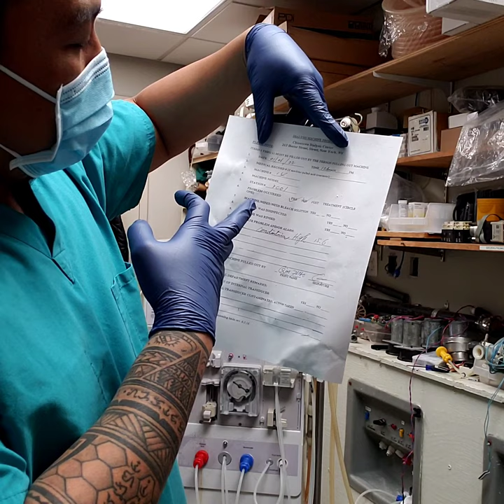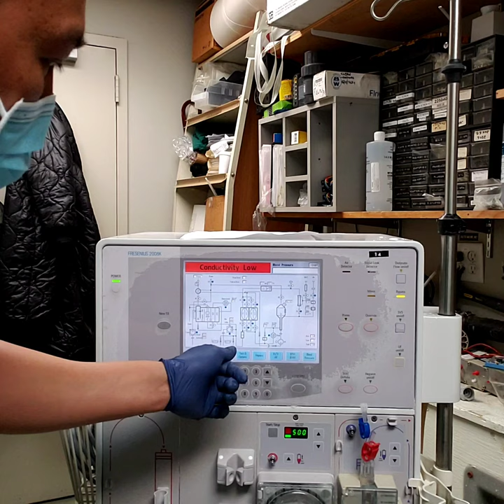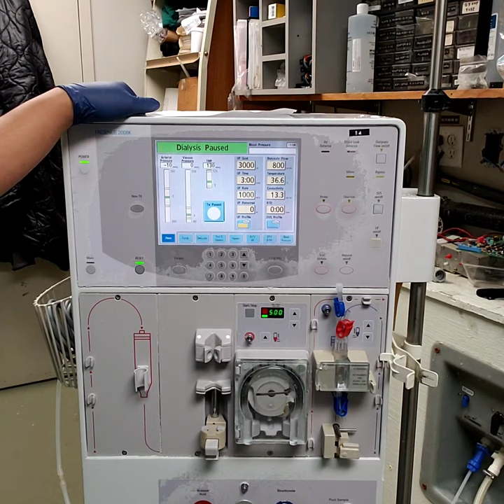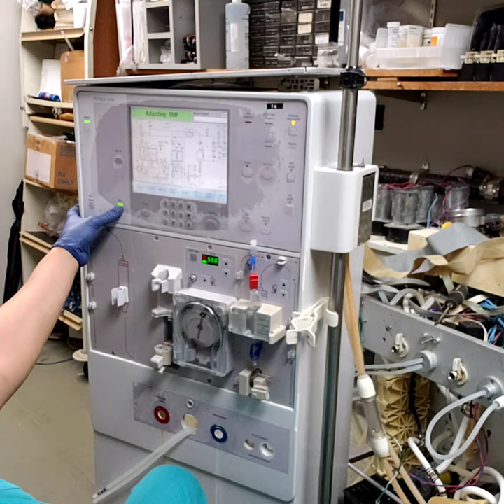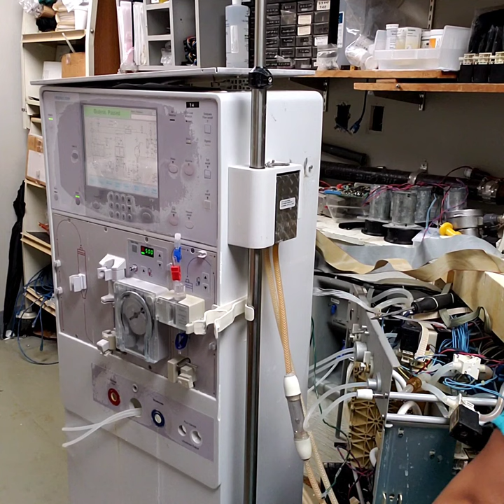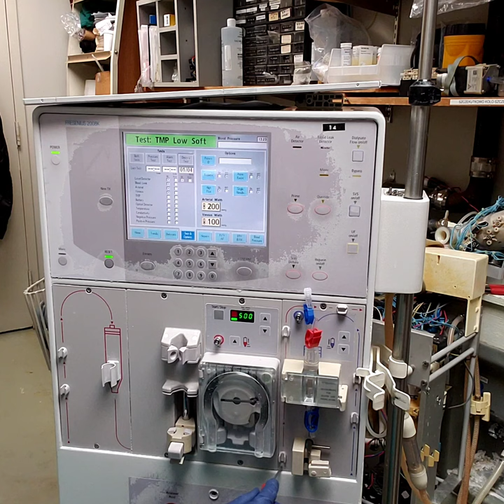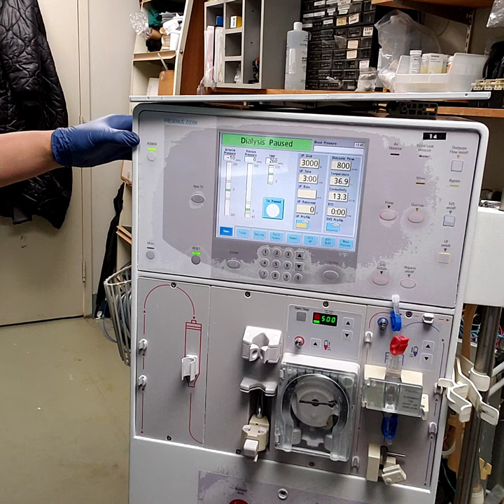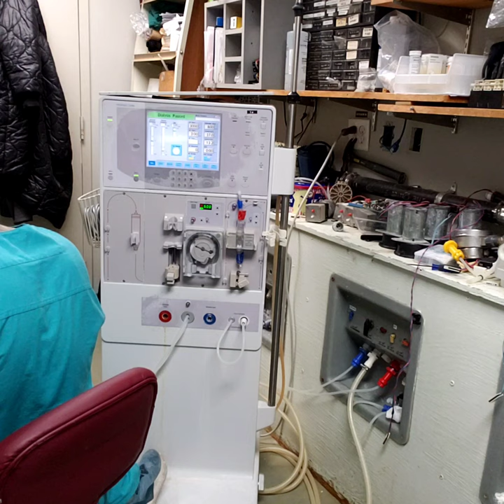#51 HOW TO FIND & FIX CONDUCTIVITY PROBLEM ON DIALYSIS MACHINE ..